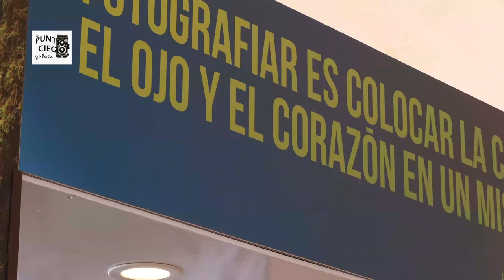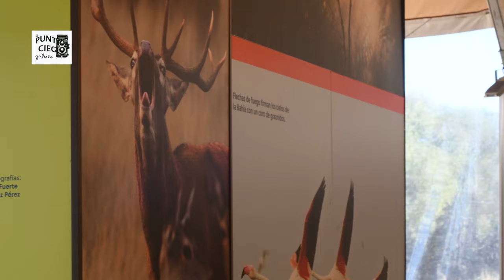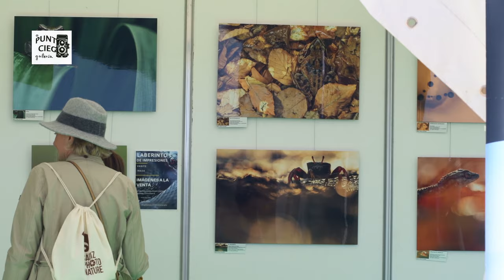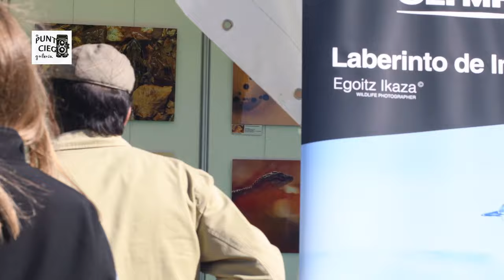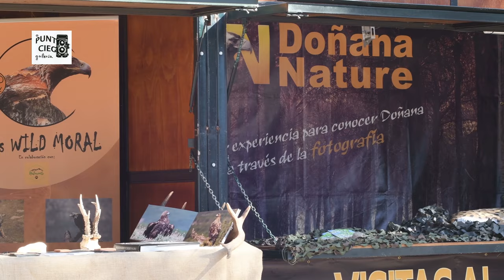PHOTONATURE 2019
Photonature_2019. Festival Internacional Photonature. II Feria Internacional de Fotografía de Naturaleza, 8_10 Noviembre 2019. Benalup (Cádiz), España.
Fotógrafos ponentes: Javier Alonso, Isabel Díez, Antonio Liébana, Paco Farero e Iván Sánchez, Javier Aznar, Javier Puertas, Francisco Romero, Markus Varesvuo, Félix Huete y Alejandro Jiménez.

Leer es bueno para el alma y la mente...

BANDA SONORA DEL VIDEO:
_"Universal"
autor: Vibe Tracks.
_"Delta wave"
autor: Asher Fulero.